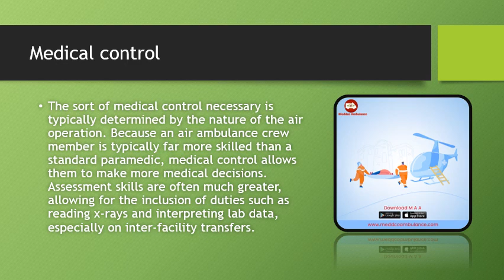Air Ambulance - Meddco Ambulance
In this video, you will find detailed information about Meddco Air Ambulance and how it is highly beneficial as it has all the advanced facilities. Get an Ambulance booked just in a few seconds on Meddco.com